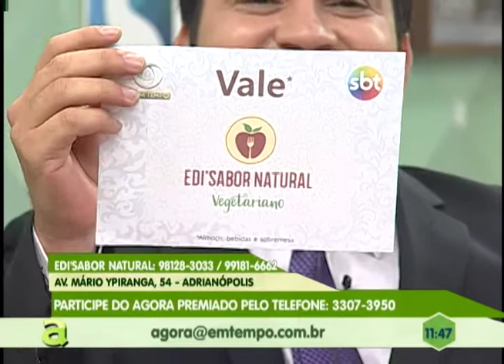Flagrante: Trio é preso com drogas e armas na Cidade de Deus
03º BLOCO AGORA 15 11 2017 - Flagrante: Trio é preso com drogas e armas na Cidade de Deus